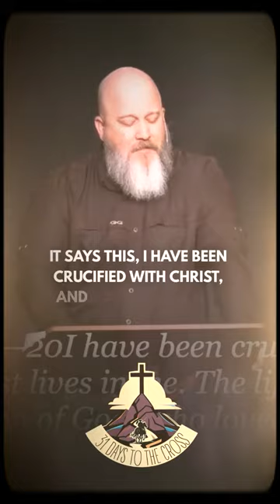Day 20 - His Provision in His Presence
✞ 31 Days to the Cross ✞

Every rebel needs a redeemer. ✝

Join us at 8:30am and 10:45am for worship!